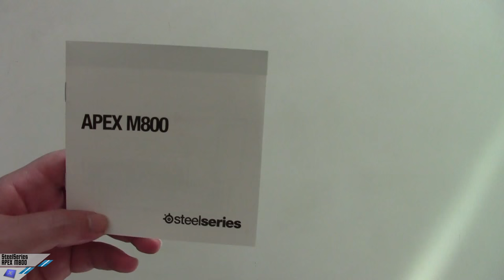[Unboxing] SteelSeries Apex M800